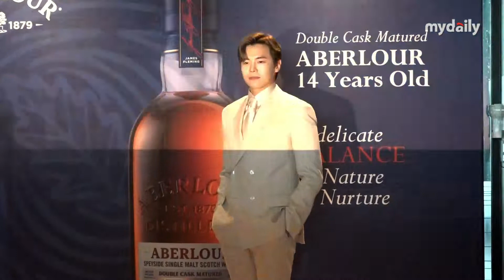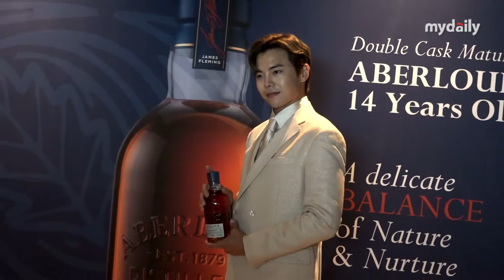[박은석:Park Eun seok] 로건리의 당당한 포즈 '훈남의 미소'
배우 박은석이 1일 오전 서울 여의도 페어몬트 앰배서더 서울에서 진행된 '아벨라워 14년' 론칭 행사에 참석해 포토타임을 가졌다.